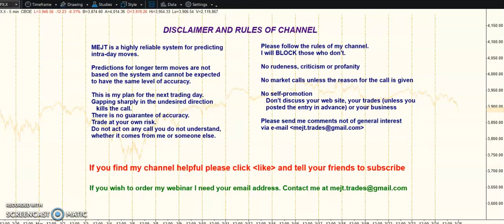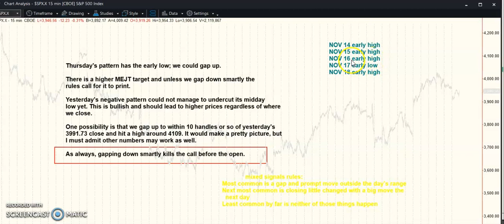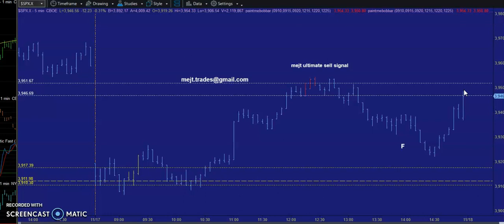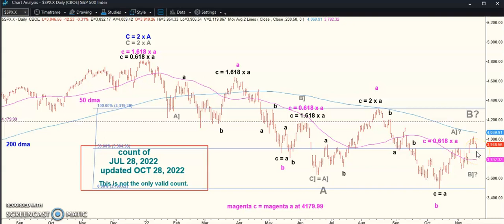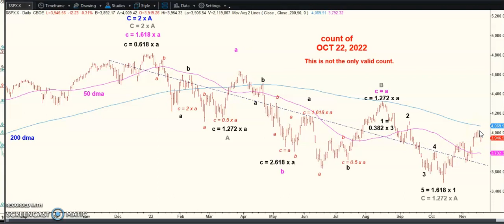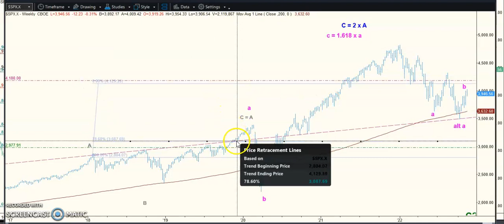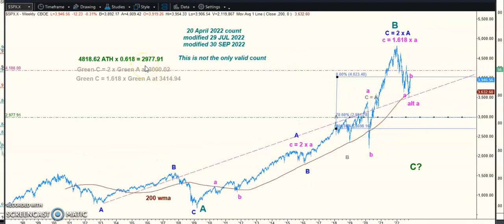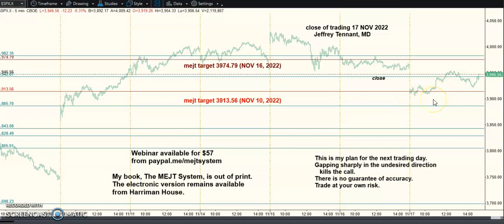MEJT stock market forecast 17 NOV 2022